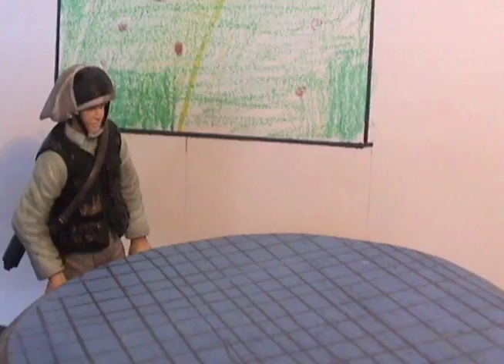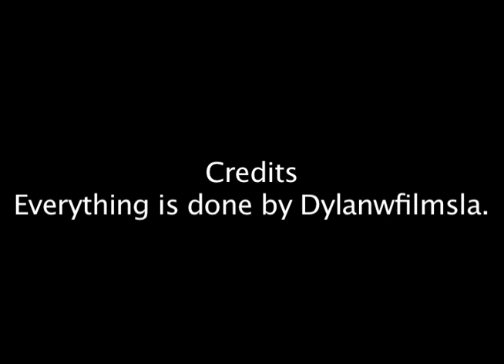Rebel Special Ops 2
The trilling sequel to Rebel Special Ops is finally here.  It probably won't have that many views, so if you like this please show this to your friends.  My camera is some old Sony Handycam or something like that, I use Boinx iStopmotion 2 to film this and FXhome effects lab for effects.  Last but not least I use Final Cut Pro to Put Voices,Noise, and everything else in.